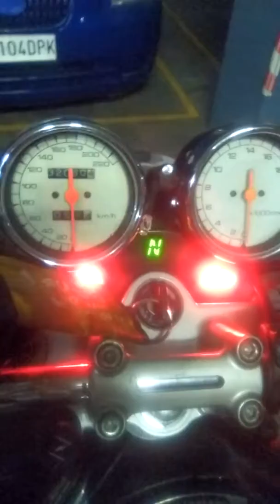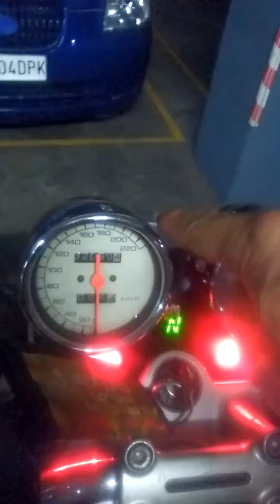Instalación de luz antiniebla en Bandit 400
Como colocar y como hacer la instalación eléctrica en una Bandit 400